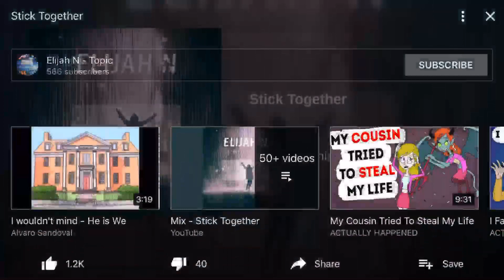Julia MineGirl: The Movie 2 End Credits Music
idk what to say I saw that movie and surprise surprise! It sucked! and also, here are the end credits music to jmg: tm 2 (Julia MineGirl: The Movie 2)